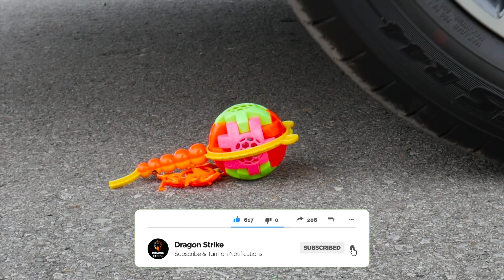Crushing crunching & soft things by car New